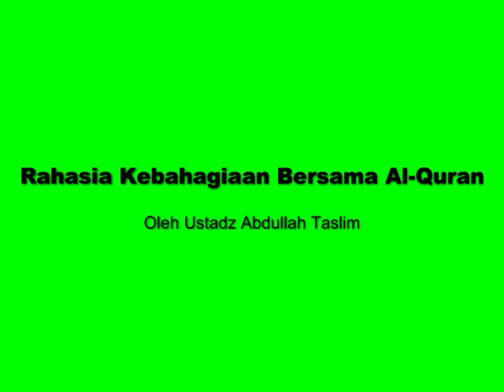Rahasia Kebahagiaan Bersama Al Quran